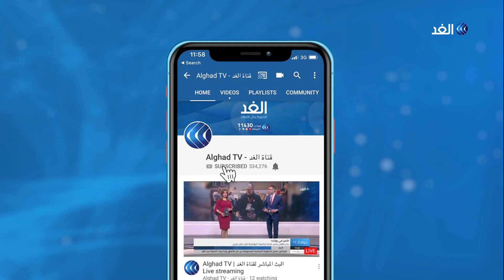جلسة استثنائية للبرلمان العراقي لبحث تطورات الساحة.. فهل يهدأ الشارع؟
قدم رئيس الوزراء العراقي عادل عبد المهدي استقالته رسميا للبرلمان العراقي، والتي جائت بعد اجتماع طارئ عقده عبد المهدي مع حكومته تم فيها تمرير استقالة مدير مكتب رئيس مجلس الوزراء والأمين العام للمجلس.
وتأتي التطورات مع استمرار الاحتجاجات في العراق للضغط على الحكومة لتحقيق مطالبهم.
مزيد من التفاصيل مع مراسل الغد في بغداد مصطفى القطان مع الإعلامية هبة زعرور.